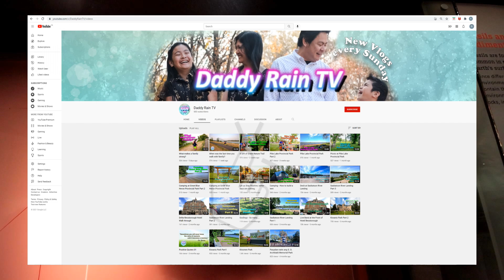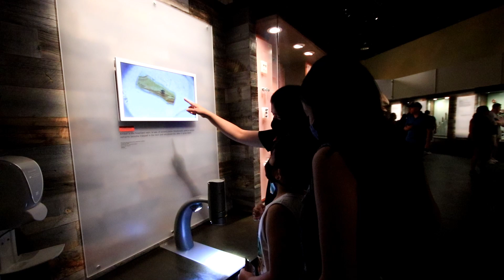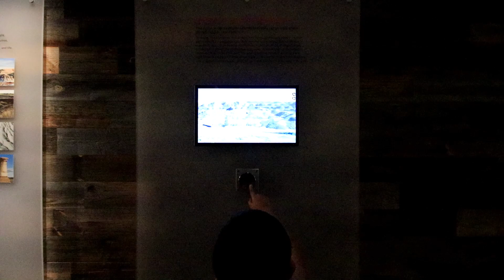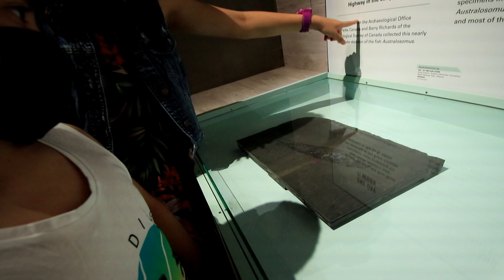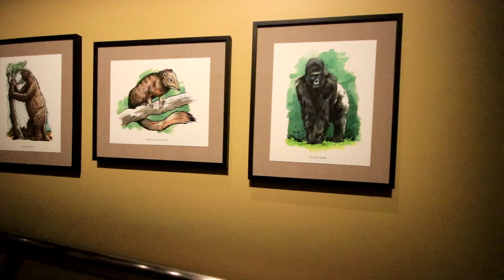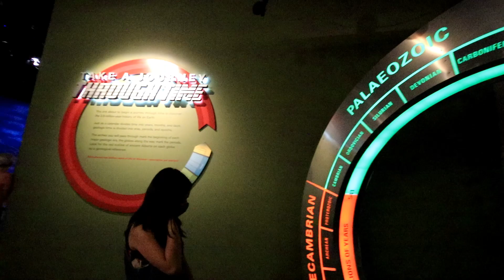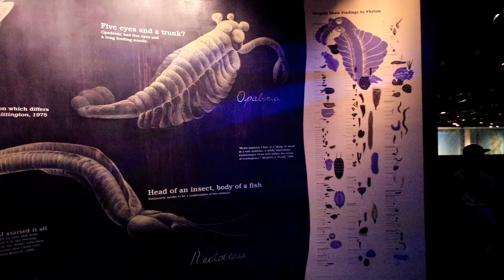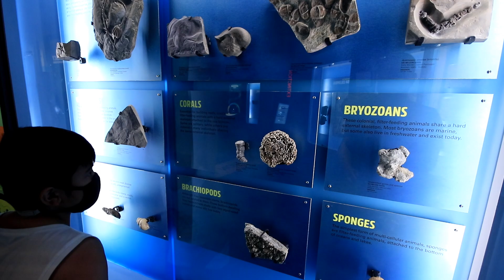Fun at the Dinosaur Museum Part 2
Join us, as we visit the Royal Tyrrell Museum and let's learn something about  early life on earth. The second installment on the three part vlog.